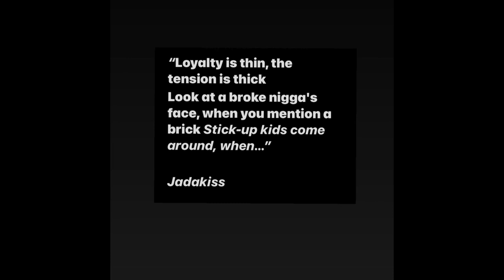Interpret these Barz V. 100 (You have something new to bring to the table.)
“Loyalty is thin, the tension is thick
Look at a broke nigga's face, when you mention a brick Stick-up kids come around, when…”

Jadakiss